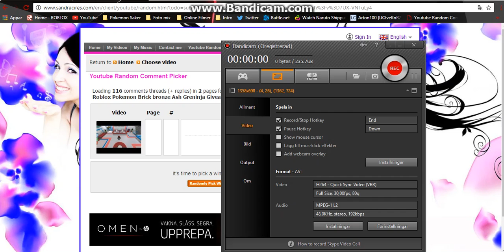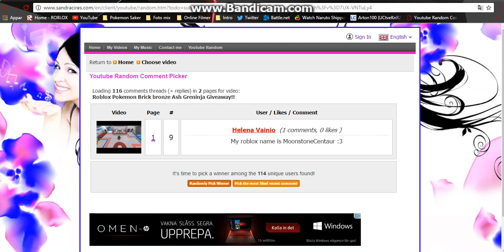Roblox Pokemon Brick bronze Ash Giveaway!.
Phaq112
kgjzn
MoonStoneCentaur
MasterGaming1863
W0lfdog
CyndyMan123
minekidjumper700
mxilla
qhamp112

The winner will get ther ash when i comment them but first comment if you are a winner. the last winner got 2time ash so he will not get 2 i will take other winner later